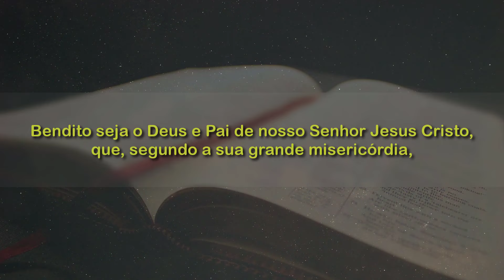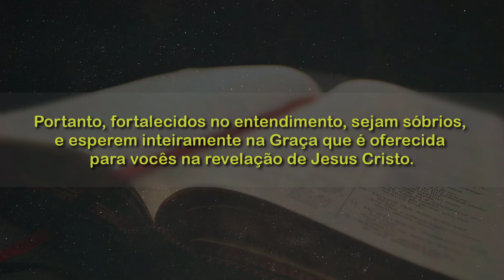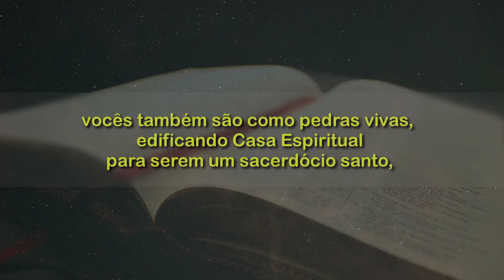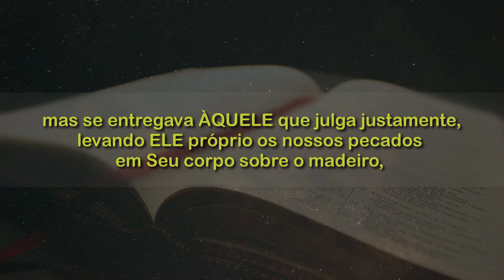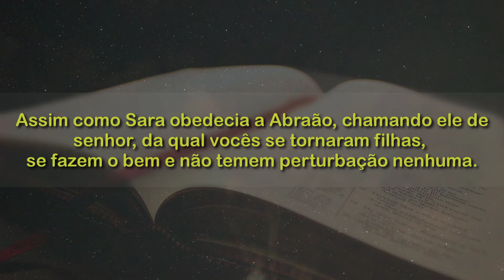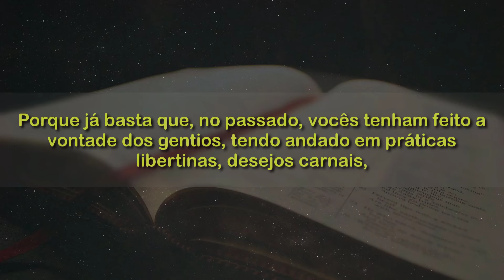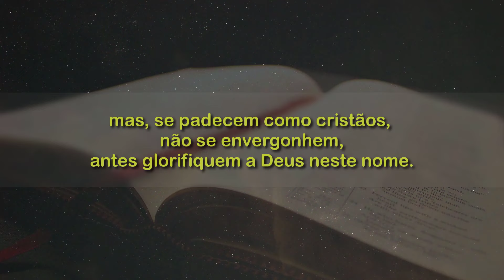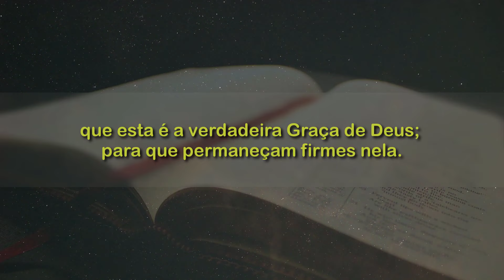1 PEDRO (Canal EVANGELHO ETERNO) Eleição, predestinação e presciência - Ler comentário fixo.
1 PEDRO (Canal EVANGELHO ETERNO) Eleição, predestinação e presciência - Ler comentário fixo.

O canal Evangelho Eterno me autorizou usar esses vídeos.
Ouçam essa carta algumas vezes e, notem bem, como o Apóstolo Pedro explica sobre a predestinação e sobre a eleição em todo o seu contexto.
Cuidado com os argumentos calvinistas, pois eles escolhem somente os textos que lhes convém, mas abandonam todo o contexto da carta.
E por essa razão que eles tem que distorcer as palavras: presciência, mundo, todos, eleitos, entre outras. O calvinismo e seus filhos são tão malditos quanto o seu próprio pai. O pai da reforma é Martilho Lutero, e  o Pai de João Calvino é Agostinho de hipona, e o pai de todos esses é satanás.

00:00 - CAPÍTULO 1
04:38 - CAPÍTULO 2
09:00 - CAPÍTULO 3
12:52 - CAPÍTULO 4
16:05 - CAPÍTULO 5